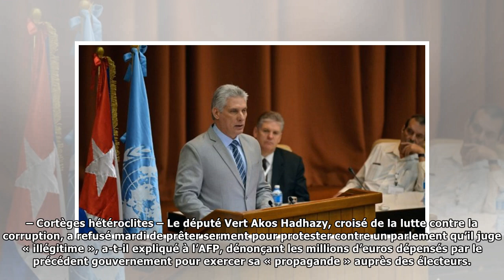Viktor Orban inaugure son mandat face à une opposition éclatée - La Nouvelle Tribune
Viktor Orban entame mardi un nouveau mandat aux commandes d’une Hongrie plus divisée que jamais entre les partisans de sa bataille contre l’immigration et les milliers d’électeurs qui, l’accusant de d...